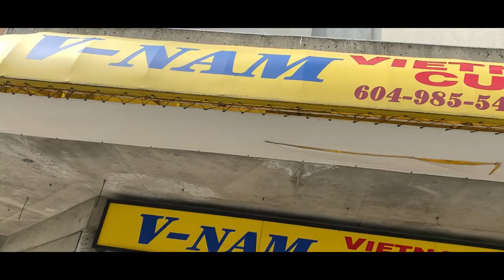I HAD SURGERY TODAY!! (A DAY IN THE LIFE!!)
EPISODE #22 - I finally got one of my lipomas removed after years of contemplating it. This episode does not have any NSFW material so don't worry about that. You also get a look at one of my favourite spots to eat at on the North Shore! DM me if you are curious about any places to eat in North Vancouver!